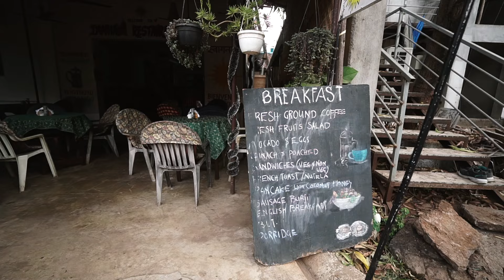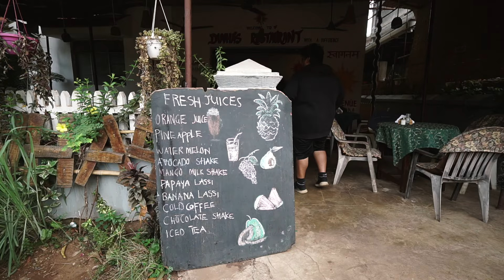beach & brekkie 🏖️ | a perfect South Goa morning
💁🏽‍♀️ ᴀʙᴏᴜᴛ ᴍᴇ
I was born in Mumbai (Bombay back then!) but my roots are in Goa. After being born in and spending thirty years of my life in the big city, I decided it was time to pack up & try a new kind of living in South Goa. I also enjoy makeup, playing dress up, cooking, pottery, gardening, DIY, and just trying new things in general - this channel is an extension of all of that. Thanks for being here, I do hope you stick around.

☕ ᴍᴇᴍʙᴇʀs
Thank you to Tejas, Sakunthala, Kinza, Piyu, & other members for helping to make this video possible!
Sign up to be a supporter of my channel & you get perks like viewing my videos early (+ along with my gratitude!)

📍ᴘʟᴀᴄᴇs
╰ benaulim beach

🕒 sᴋɪᴘ ᴛᴏ ᴀ sᴇᴄᴛɪᴏɴ
intro 0:00
heading to the beach 1:29
beach time 1:54
breakfast 8:53
outro 12:02

👖 ᴡʜᴀᴛ ᴍᴀɢᴀʟɪ ᴡᴏʀᴇ
╰ open faced helmet - royal enfield
╰ t-shirt - ratchada train market, bangkok
╰ bicycling shorts - h&m